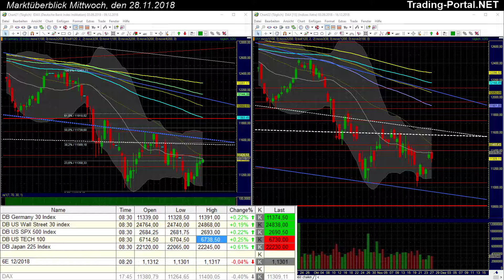Die Bullen kämpfen